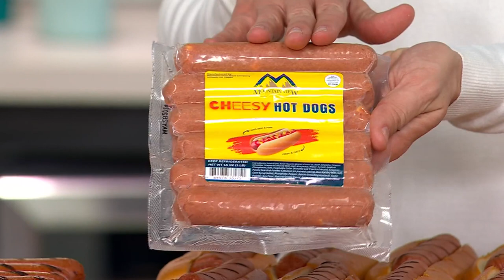Mountain View Meats 24-ct Original or Cheese Hot Dogs on QVC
Mountain View Meats 24-ct Original or Cheese Hot Dogs

Get ready for grilling season! Using their tried-and-true recipes Mountain View Meats brings you tender, juicy hot dogs with just a hint of natural smoke flavor. Serve them on a bun with your favorite toppings and dig in! From Mountain View Meats.